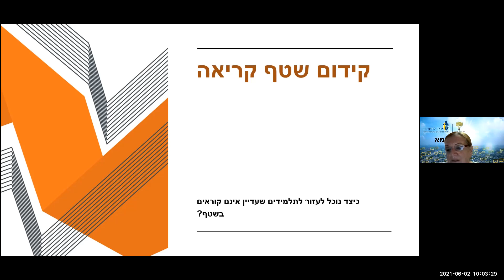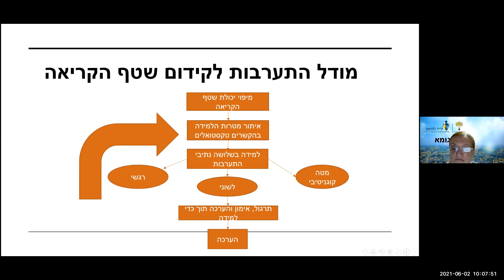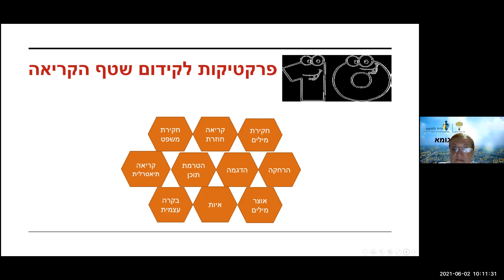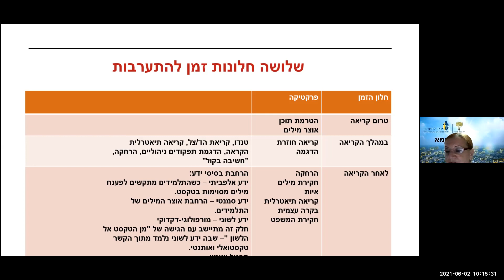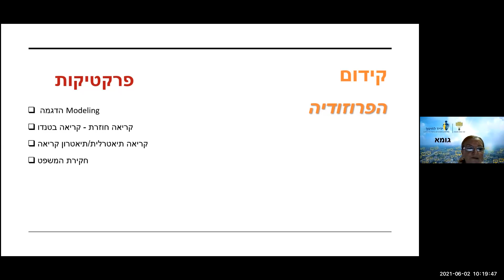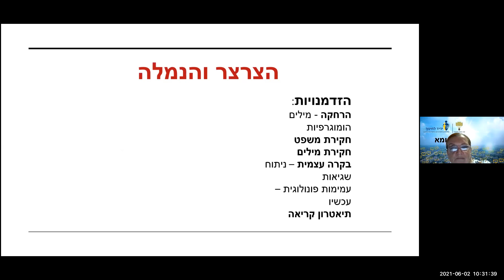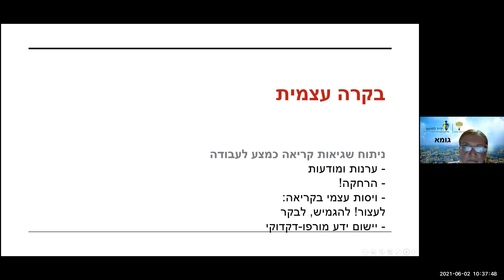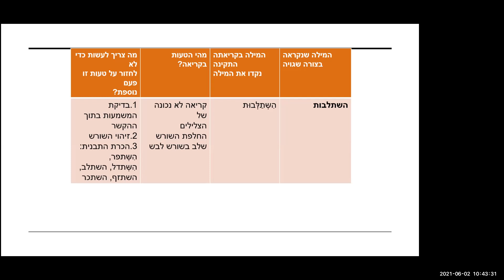ידיד לחינוך גומא קוראים ומצליחים מפגש 2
ידיד לחינוך -גומא
שיפור מיומנות הקריאה  מפגש 2